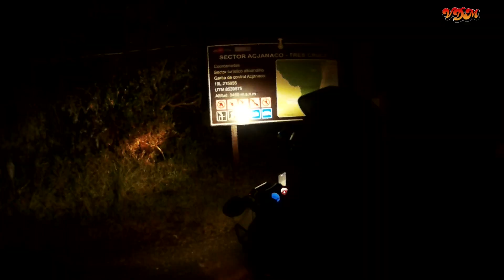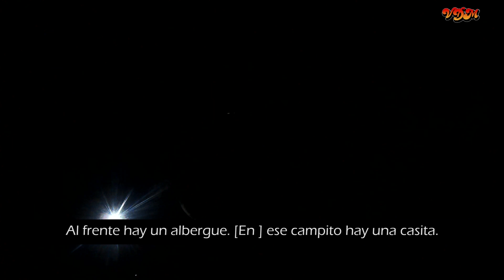¿Se puede ir el MANU en MOTO? | Viaje en en MOTO por Perú | Viajero De M N°58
El viaje en moto por Perú continúa. Esta vez, nuestro objetivo es completar la ruta en moto hasta Pillcopata, selva de cusco. Las cosas empiezan a complicarse por el cierre de una carretera, lo que dificulta encontrar un lugar para armar el motocampamento. ¿Se podrá llegar al Manu en moto?

¿Podré encontrar donde acampar en el Manu?

🚨 ¿Buscas una CÁMARA DE ACCIÓN?
🎥 Conoce la FIREFLY 8SE, la única cámara de acción con micrófono externo incluido.

✨ ¡Ten acceso a historias y detalles del viaje con una donación voluntaria!
Grupo Viajero De M & amigos.

👉 Dona aquí:
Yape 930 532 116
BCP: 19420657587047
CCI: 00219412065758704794